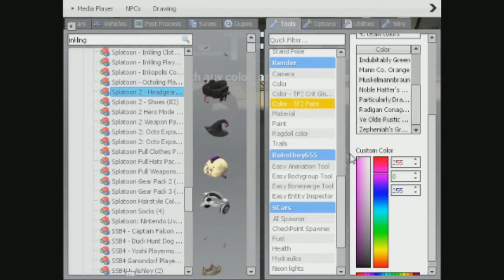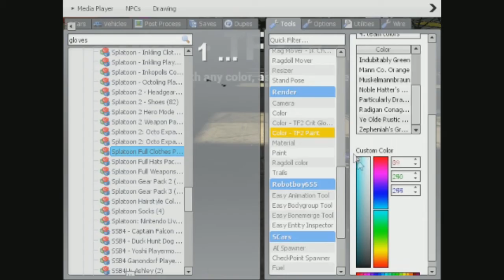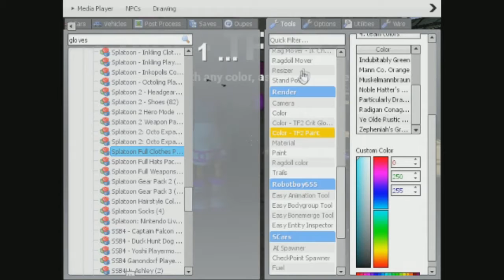Steam Saturdays Episode 85 Garry's Mod